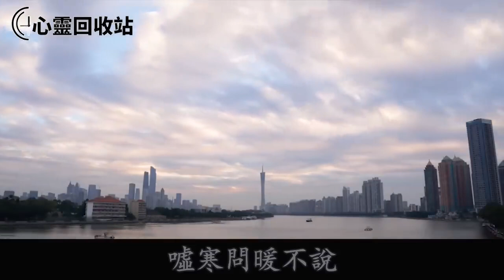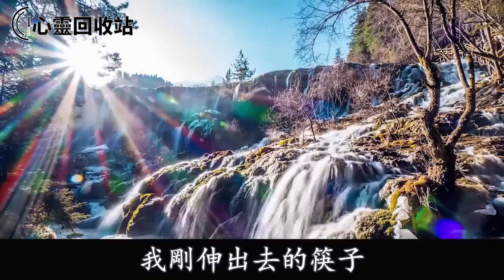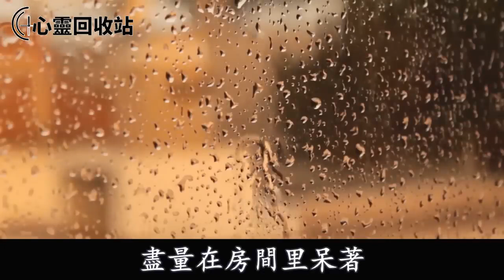我坐月子婆婆不讓我吃飯，老公說我自作自受，直到婆婆病重住院，我一舉動叫他們遭了報應